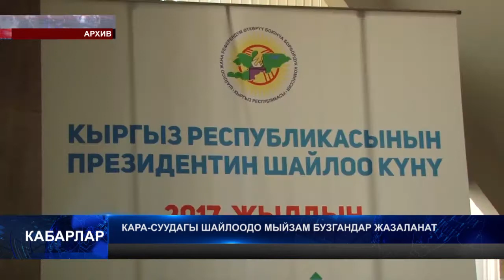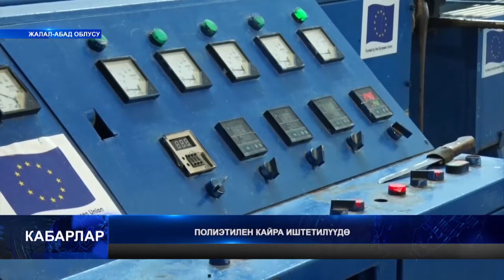КҮНДҮЗГҮ КАБАРЛАР / КЫРГ / 17:00 / 11.09.17